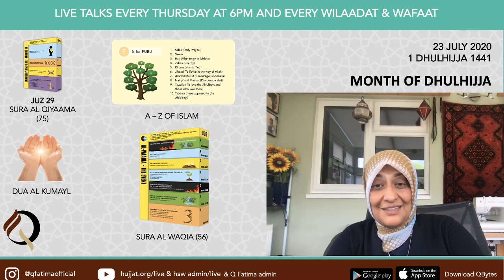Thursday Talk - Live talk 23 July 2020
Thursday talk - 23 July 2020
Recitation of Qur'an
Dua Al Kumayl
Sura Waaqia
A-Z of Islam - F